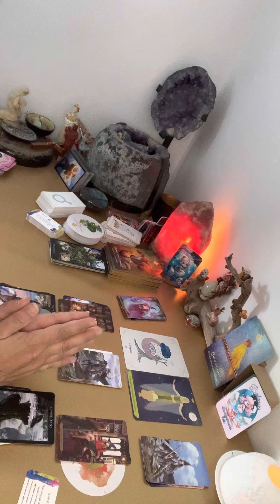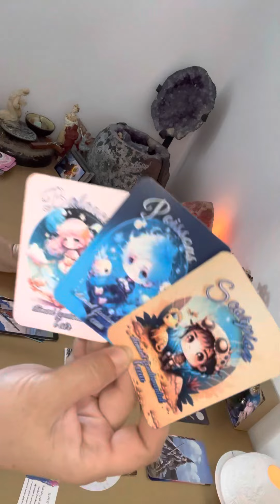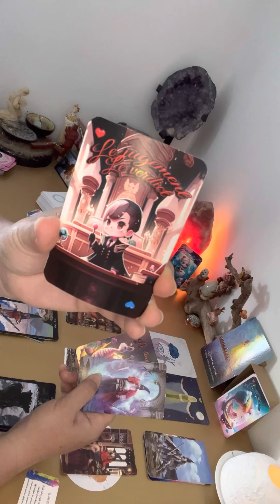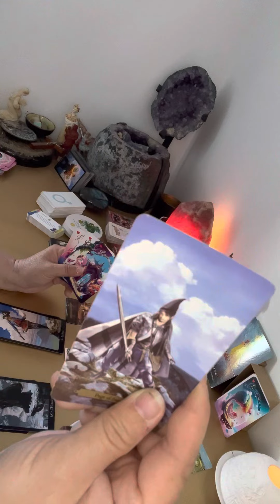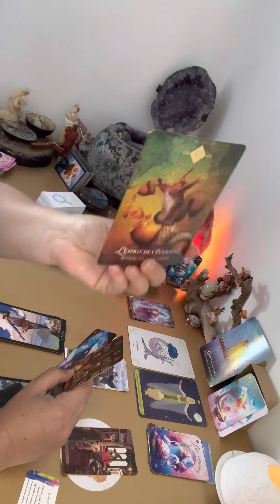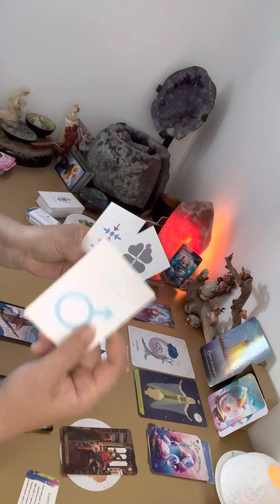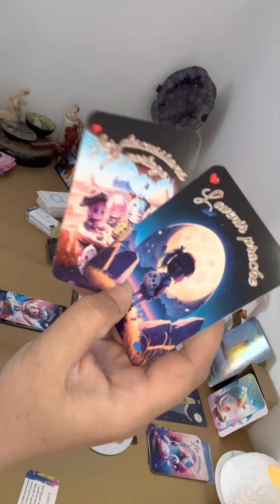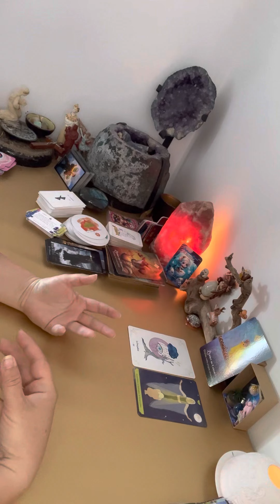Poissons ♓️ Juin 2023 : Il est temps de pardonner et de travailler sur cette guérison pour avancé ♥️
Bonjour à tous merci d’avoir pris le temps de regarder cette vidéo , si vous souhaitez me contacter pour une guidance privé ou autre :

Les oracles utilisés :

🌈Ô Fil d’Ariane

🌈 L’Oracle de l’Esprit Animal

🌈 Le wizards tarot

🌈 Le tarot des sorcieres

🌈 Les prédictions des Chibis

YouTube : les oracles de cricri

🌈  L’Oracle Plume d’essence et L’oracle Essence de Cactus 🌵
Et
Boussole de vie Oracle

plumedecactus.fr
etsy boutique plume de cactus studio